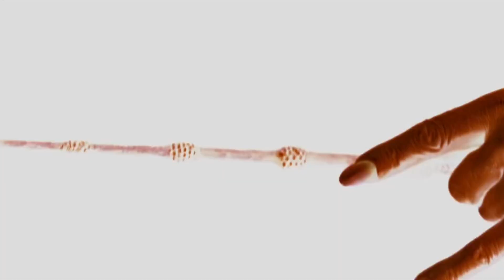DAS PHÄNOMEN HARRY POTTER | Special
Die Phänomen Videos sind jedes Mal unfassbar aufwendig. Dieses Mal gucken wir uns das Erfolgsrezept von dem Harry Potter Franchise an. Bei diesen besonders aufwendigen Videos freut es mich persönlich nochmal umso mehr...